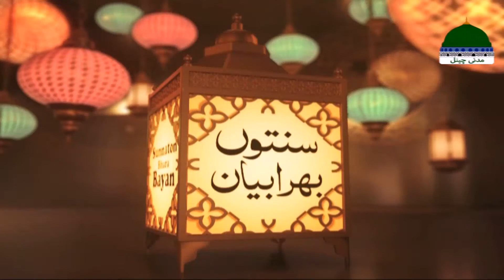Talib e Ilm Par Mal Kharch Karna – Sunnaton Bhara Bayan – Mufti Shafiq Attari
👉 VIDEO: Dekhiye behtareen maloomat ka islahi silsila "Sunnaton Bhara Bayan - Sunnah Inspired Bayan - سنتوں بھرا بیان"

👉 TOPIC: "Talib e Ilm Par Mal Kharch Karna"

👉 SPEAKER: Mufti Shafiq Attari

Kamyabi Ka Raaz Ep 09 – ALLAH Ki Rah Main Maal Kharch Karna Kamyabi Hai – Muhammad Azhar Attari

Talib e ilm ki khidmat bayan by

Talib e ilm aur Musafir par Zakaat kharch karo

ILM-E-QURAN

Talib e ilm aur ,Talib e ilm , par kharch karne ki fazilat

Talib e ilm ki fazilat o ahmiyyat aur us par kharch karne ka fyde | طلب علم

Aik Sacha Waqia | Allah Ki Rah Men Kharch Ka Inam | Latest |

Allah Ki Rah Me Maal Kharch Karna Hai To Kahan Kharch Kare By

Allah ki raah mein kharch karna by late Dr

Allah Ki Rah main Kharach Karna | Bayan by

Allah ki Rah mein Kharch karny ki Fazilat

Dua Aur Talib E ilm Ki Ahmiyyat By

Allah Ki Rah Me Kharch Karna┇Sadqa Ki Fazilat┇ilm e deen┇Bayan 2020

Rah e Khuda Me Kharch Karnay Ki Ahmiyat - Abdul Habib Attari Madani Guldasta

Topic: Aalim or Talib-e-ilm ki Madad Krne pr Ajar by

Achche Talib E Ilm Ki Sifaat ! Maulana Sajjad Nomani

Talib e Ilm Deen Ka Ilm Kesy Hasil Karen - 2020

Kya Biwi, Baccho Par Kharch Karna Bhi Allah Ki Rah Me Kharch Karna Hai By

Allah Ki Rah Me Maal Kharch Karne Ki Ahmiyat Aur Fazilat By